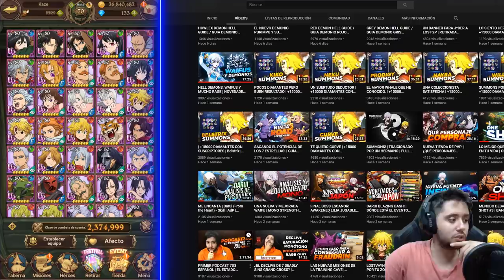F2P DEJANDO EL JUEGO EN MASA | LOS FREE TO PLAY Y EL AGOBIO EN 7DS: GRAND CROSS